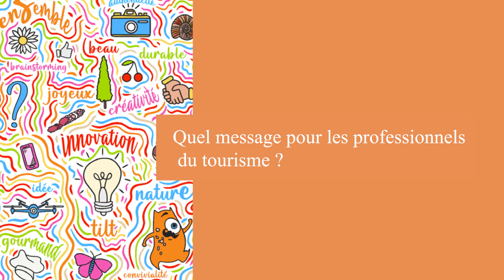Décrypter les tendances de consommations par Géraldine BOUCHOT.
Carlin a présenté 5 grands courant de consommation et les solutions que vous pourrez mettre en place dans les années à venir pour y répondre. Le but était d'inspirer et d'aider à renouveler l'offre pour assurer le succès !